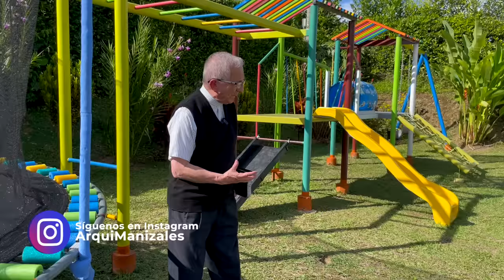Evangelio de hoy Viernes 15 de Diciembre de 2023 Padre Efraín Arquidiócesis de Manizales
Lectura del santo evangelio según san Mateo (11,16-19):

En aquel tiempo, dijo Jesús al gentío:
«¿A quién compararé esta generación?
Se asemeja a unos niños sentados en la plaza, que gritan diciendo: “Hemos tocado la flauta, y no habéis bailado; hemos entonado lamentaciones, y no habéis llorado”.
Porque vino Juan, que ni comía ni bebía, y dicen: “Tiene un demonio”. Vino el Hijo del hombre, que come y bebe, y dicen: “Ahí tenéis a un comilón y borracho, amigo de publicanos y pecadores”.
Pero la sabiduría se ha acreditado por sus obras».